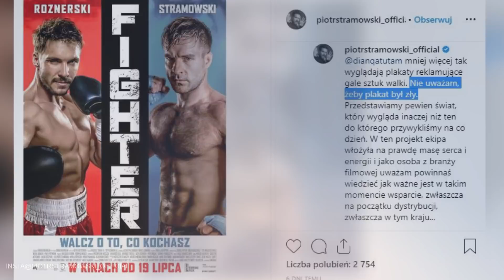Piotr Stramowski - najprzystojniejszy polski aktor zostanie ojcem?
Piotr Stramowski - najprzystojniejszy polski aktor zostanie ojcem? Piotr Stramowski i Katarzyna Warnke tworzą udany duet na ekranie i poza nim. W zawiązku z tym co i rusz pojawiają się pogłoski, że aktorska para spodziewa się dziecka. Czy to dlatego Kasia zrezygnowała z występu w najnowszym filmie z Piotrem? Czy aktor zawsze tak atrakcyjnie prezentował się na ekranie? Zobaczcie...

ZOBACZ TAKŻE Mikołaj Roznerski - dlaczego ciągle pilnuje co je?